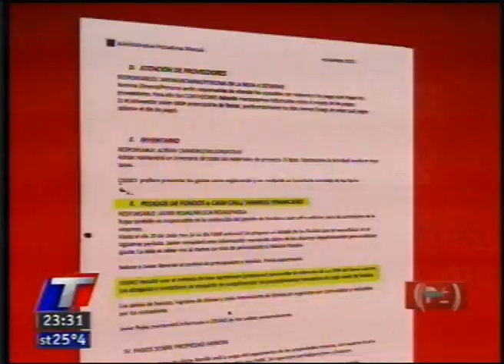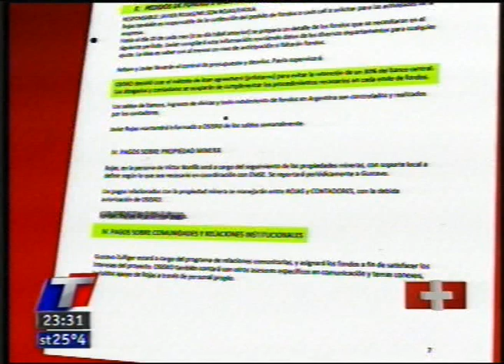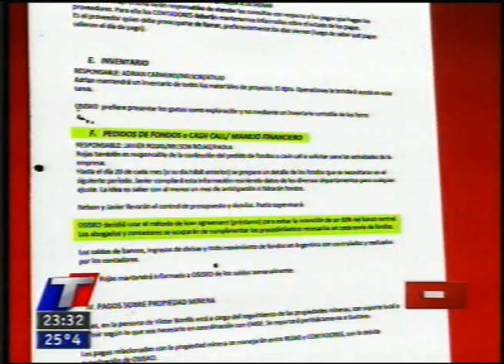Blog de Contenidos: Famatina, el pueblo que lucha contra la instalación de una mina (17-01-12)